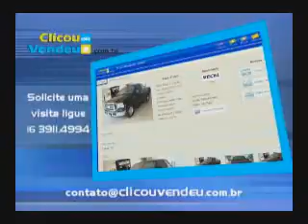TPM 14abril 2010 parte 1